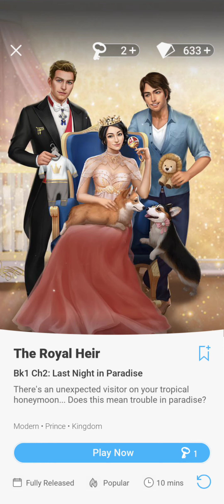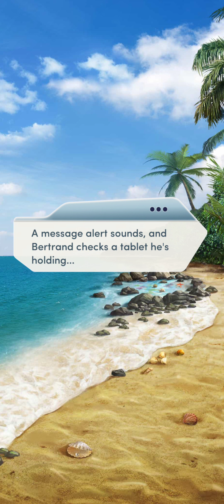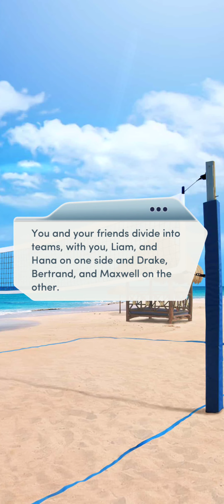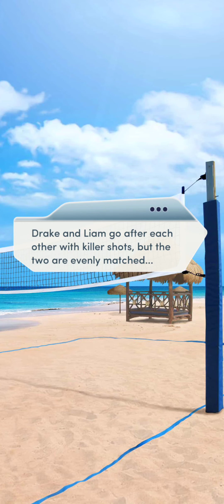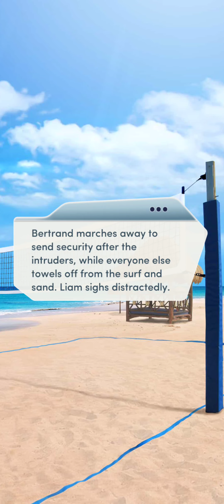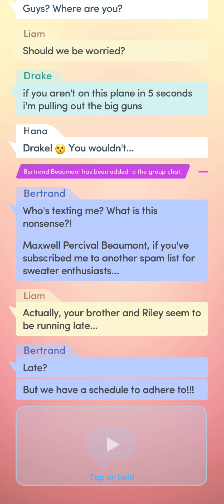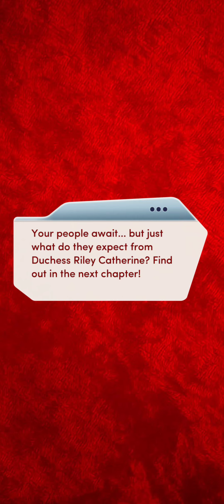The Royal Heir book 1 chapter 2